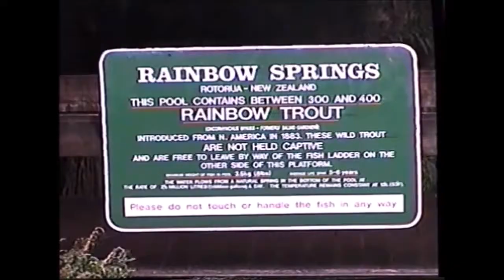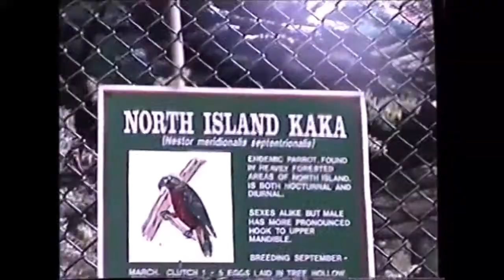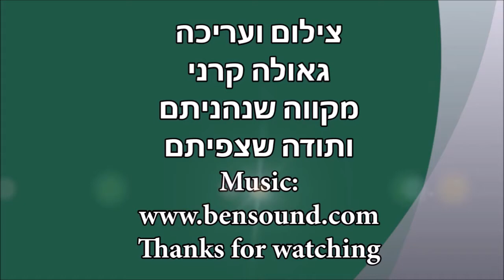New Zealand Rotorua - Rainbow Springs Nature Park - Rainbow Trout, Kea Parrot & more 2.3.2000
Rainbow Springs Nature Park in Rotorua New Zealand Rainbow Trout, Kea Parrot & more